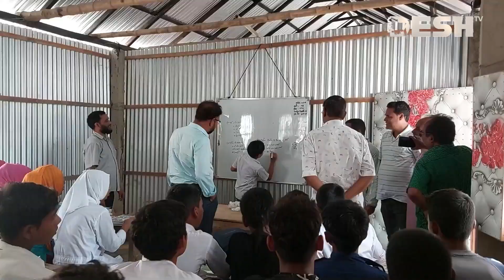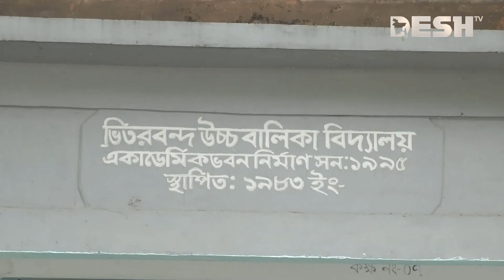প্রশাসনের সচেতনতায় কুড়িগ্রামে কমেছে বাল্যবিবাহ | Kurigram Marriage | Desh TV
»» Office Address:
42, Shaheed Sangbadik Selina Parveen Sarak, Malibag 1217 Dhaka, Dhaka Division, Bangladesh